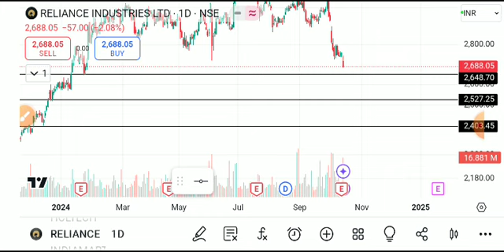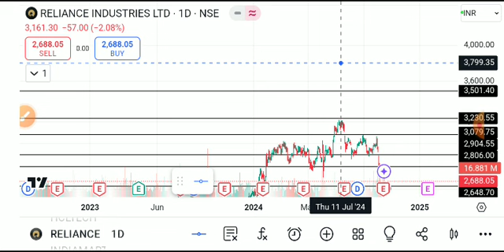reliance share latest news today, reliance share latest news, reliance share analysis